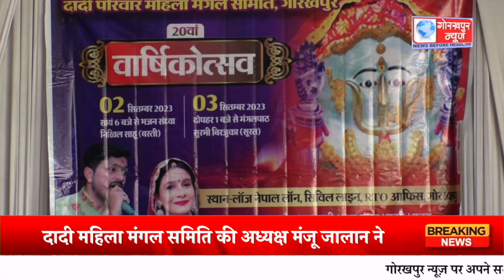दादी महिला मंगल समिति की अध्यक्ष मंजू जालान ने प्रेस वार्ता करते हुए कहा कि दादी परिवार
दादी महिला मंगल समिति की अध्यक्ष मंजू जालान ने प्रेस वार्ता करते हुए कहा कि दादी परिवार का 20 वॉ वार्षिक दो सिम्बर व तीन सितंबर को जायेगा मनाया